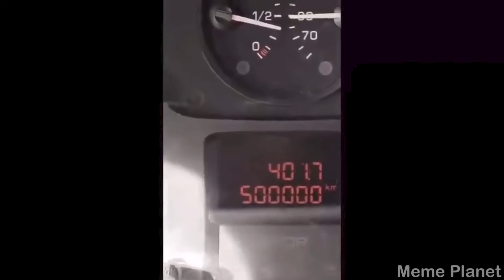clean memes reaction